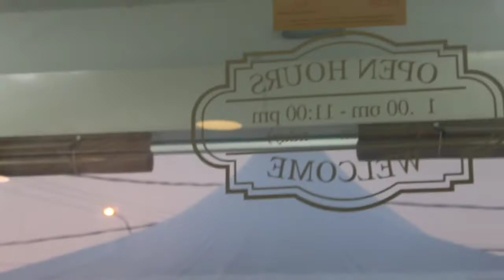Vlogs - Diari Ramadan Bakeries